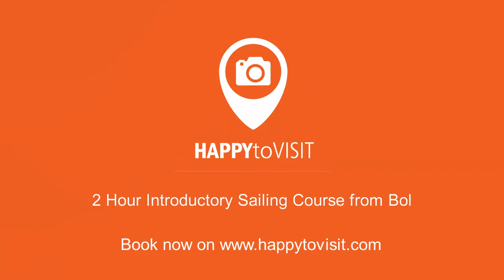2 Hour Introductory Sailing Course from Bol - HAPPYtoVISIT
Learn the basics of sailing, feel of the powerful wind pull and experience the adrenaline of the speed of the sailboat. Reconnect with nature accompanied by professional skippers who will keep you safe and teach you sailing in theory and practice!

Join us on a 2-hour real sailing experience which will be the highlight of you stay in Bol. Accompanied by professional skippers with lots of experience, enjoy the joys of sailing and the extraordinary feeling of navigating the sea using only the power of the wind. The guides will teach you all there is to know about sailing - starting from the safety information, how to lift the sails, how to keep the boat in balance, how to steer and in the end how to fold the sails.

HAPPYtoVISIT offers thousands of tours and activities, so be sure to check out our and let us show you the world.

Not enough? Look at our full tours offer from Bol